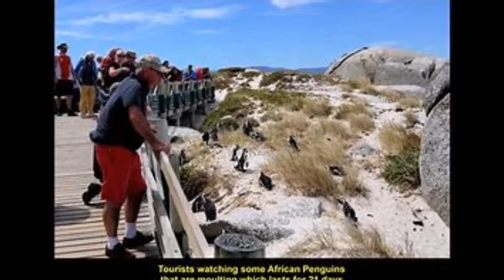Quand Un Frère Se Rend Coupable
Exhortons-Édifions-Nous